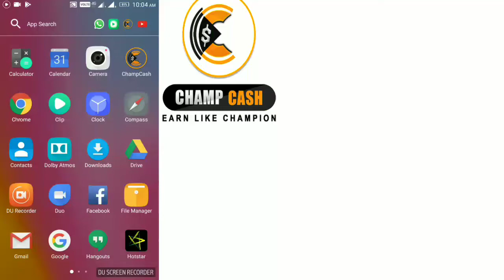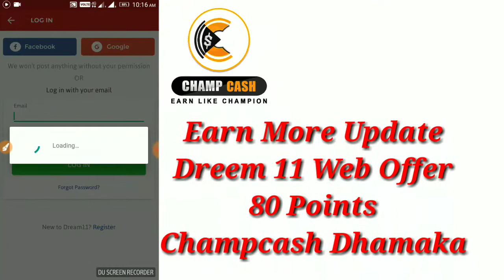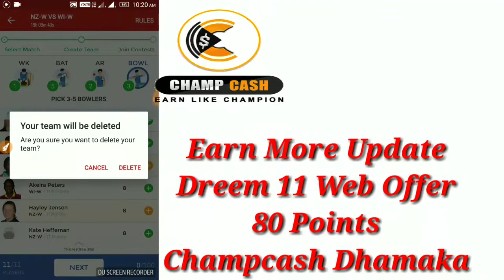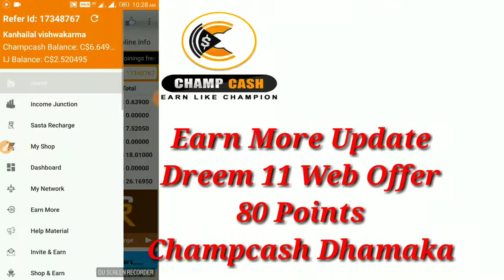Earn More ! 80 Points ! Dreem 11 ! Champcash Dhamaka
Hello everyone
Is video ko dekh kar hi aap ye offer complete kare . Q ki maine 2 bar ise complete kiya but hua nahi. Agar apko offer Earn More 80 Points Dreem 11 Champcash Dhamaka me koi bhi problem ho to aap apne chrome ka data clear kar le.